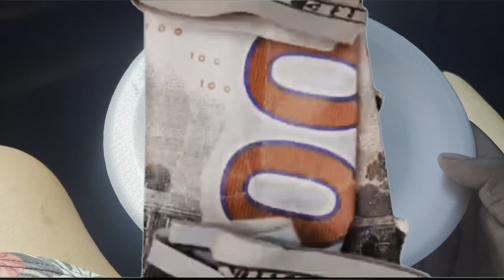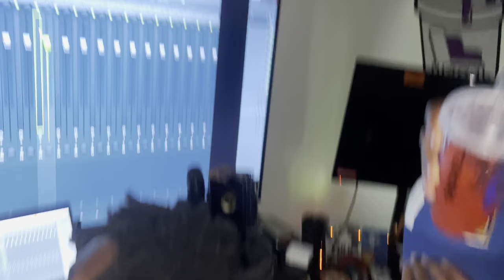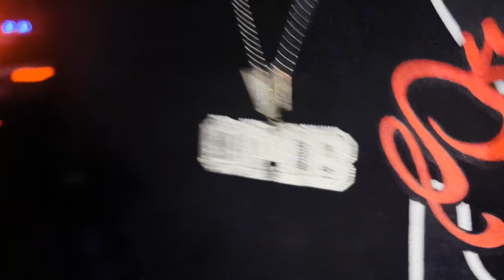20th BIRTHDAY VLOG🥳😂